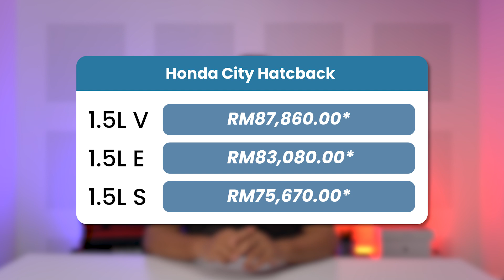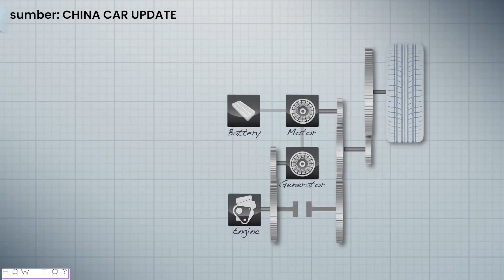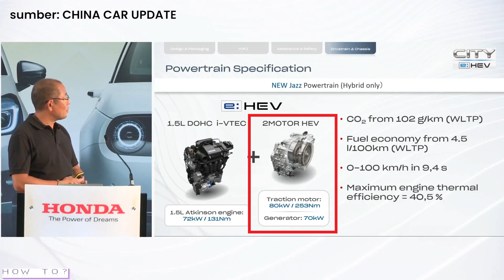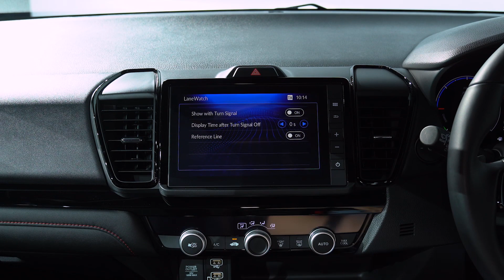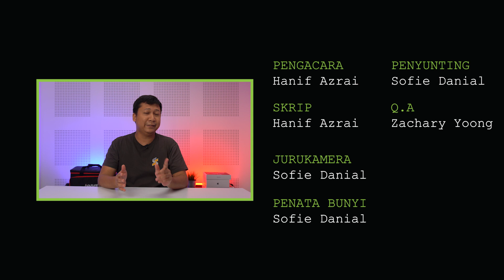Hatchback paling jimat minyak? | Honda City Hatchback Malaysia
Keluarga Honda City Hatchback yang baharu kini di Malaysia untuk menggantikan Honda Jazz. Ada empat varian semuanya iaitu 3 petrol dan satu lagi hibrid. Menggunakan teknologi i-MMD, varian hibrid katanya boleh pergi sejauh 27.7km dengan 1 liter petrol.

Harga Honda City Hatchback adalah bermula RM75,000.